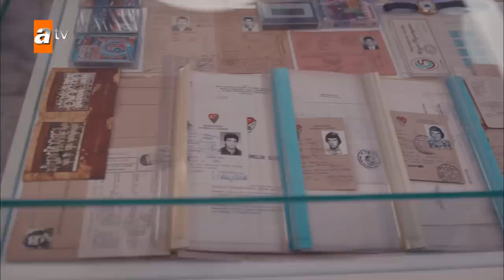En büyük Trabzon! - Sen Anlat Karadeniz 52. Bölüm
Sen Anlat Karadeniz 52. Bölüm özeti:
Nefes, Melek ve Genco’yu bir arada görünce genç kızın hayatında ters giden bir şeyler olduğunu sezinler. Nefes, Melek’e neler olduğunu öğrenmek için harekete geçerken, Melek’in kaçışının bedelini Nilüfer öder.

Tahir, Murat’ı içine bulaştığı beladan kurtarmak isterken onu daha büyük bir uçuruma yuvarladığının farkında değildir. Öfkesine hakim olamayan Tahir, Murat’ı tamamen kaybedecektir.

Nefes kendisi gibi zulme uğramış kadınlara umut olmak, nefes olmak için radyo programına çıkar. Melek’in Nefes’e ulaşmaya çalıştığını gören Genco onu alıkoyarken, Melek’in direnişi Genco’nun yanacağı cehennemin fitilini ateşler.